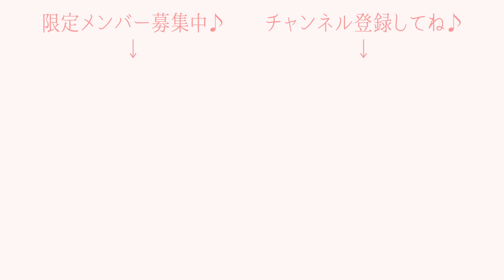YOASOBI / 夜に駆ける ( covered by ぱるぱる )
夜に駆ける歌ってみました。
すんごい難しかったです…。。
(ピッチ補正やオートチューン不使用)

沈むように溶けてゆくように
二人だけの空が広がる夜に

「さよなら」だけだった
その一言で全てが分かった
日が沈み出した空と君の姿
フェンス越しに重なっていた

初めて会った日から
僕の心の全てを奪った
どこか儚い空気を纏う君は
寂しい目をしてたんだ

いつだってチックタックと
鳴る世界で何度だってさ
触れる心無い言葉うるさい声に
涙が零れそうでも
ありきたりな喜びきっと二人なら見つけられる

騒がしい日々に笑えない君に
思い付く限り眩しい明日を
明けない夜に落ちてゆく前に
僕の手を掴んでほら
忘れてしまいたくて閉じ込めた日々も
抱きしめた温もりで溶かすから
怖くないよいつか日が昇るまで
二人でいよう

君にしか見えない
何かを見つめる君が嫌いだ
見惚れているかのような恋するような
そんな顔が嫌いだ

信じていたいけど信じれないこと
そんなのどうしたってきっと
これからだっていくつもあって
そのたんび怒って泣いていくの
それでもきっといつかはきっと僕らはきっと
分かり合えるさ信じてるよ

もう嫌だって疲れたんだって
がむしゃらに差し伸べた僕の手を振り払う君
もう嫌だって疲れたよなんて
本当は僕も言いたいんだ

ほらまたチックタックと
君の為に用意した言葉どれも届かない
「終わりにしたい」だなんてさ
釣られて言葉にした時
君は初めて笑った

騒がしい日々に笑えなくなっていた
僕の目に映る君は綺麗だ
明けない夜に溢れた涙も
君の笑顔に溶けていく

変わらない日々に泣いていた僕を
君は優しく終わりへと誘う
染み付いた霧が晴れる
忘れてしまいたくて閉じ込めた日々に
差し伸べてくれた君の手を取る
涼しい風が空を泳ぐように今吹き抜けていく
繋いだ手を離さないでよ
二人今、夜に駆け出していく

歌・mix・その他 ／ ぱるぱる

▶▶▶今後、限定絵文字や限定特典追加予定♪

▼【ぱるぱるSNS】
instagram(顔出し？
LINE公式
▶▶▶【@845reuaa】←【友達検索時は】@マーク＋IDを入力♪